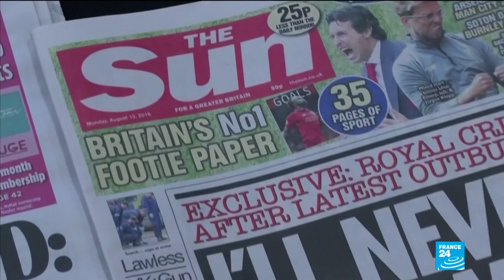As the Queen calls a crisis meeting over ‘Megxit’, what's next for the British royal family?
Ever since Prince Harry and his wife Meghan made a surprise announcement last week that they wanted to step back from the royal frontline, the British monarchy has been in turmoil. In order to avoid an internal civil war, Queen Elizabeth II has now scheduled emergency peace talks for Monday at her private home in Sandringham.